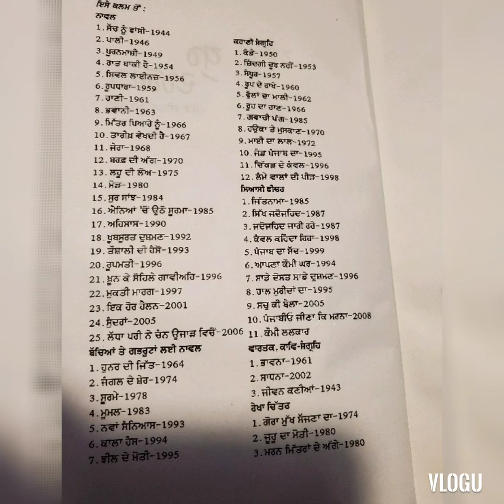Interview with Jaswant Singh Kanwal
Novelist Jaswant Singh Kanwal with Major Mangat